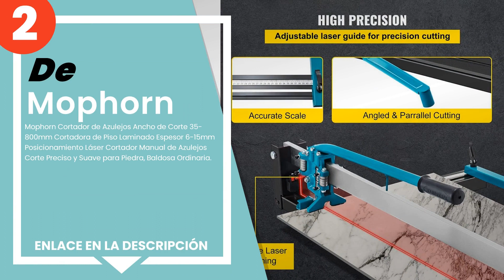Los 5 mejores cortadores de baldosas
✋ Aquí están los 5 mejores cortadores de baldosas, disponible en el mercado.

 5) VEVOR Cortador Manual de Azulejos, Cortadora de Piso Laminad...

 4) Hoteche - Cortador de azulejos 3 en 1 manual, 400 mm, corte ...

 3) Mannesmann - M 635 - Máquina para cortar azulejos, longitud ...

 2) Mophorn Cortador de Azulejos Ancho de Corte 35-800mm Cortado...

 1) Bosch Profesional - Bosch 0603B04400 PTC 640 - Cortador de a...

00:00 - Intro
00:08 - 5) VEVOR Cortador Manual de Azulejos, Cortadora de Piso Laminad...
00:35 - 4) Hoteche - Cortador de azulejos 3 en 1 manual, 400 mm, corte ...
01:02 - 3) Mannesmann - M 635 - Máquina para cortar azulejos, longitud ...
01:33 - 2) Mophorn Cortador de Azulejos Ancho de Corte 35-800mm Cortado...
01:53 - 1) Bosch Profesional - Bosch 0603B04400 PTC 640 - Cortador de a...